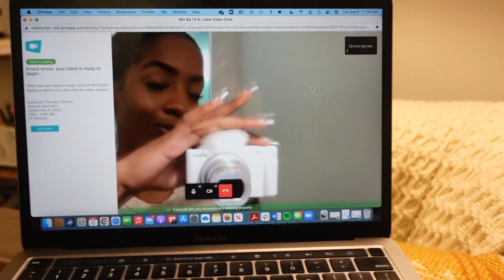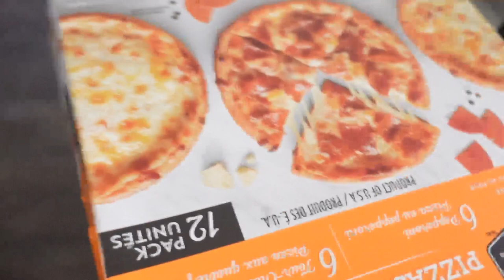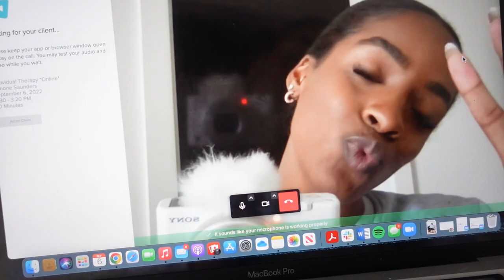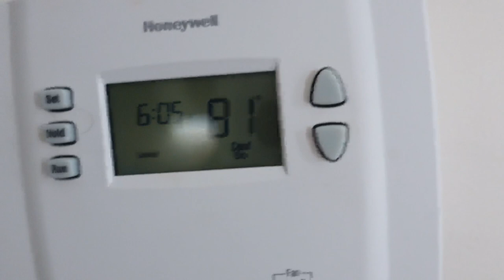VLOG: Day in the life of a therapist in private practice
Join me on a day in the life as a therapist and owner of a private practice.
My practice is about 80% virtual so in-office days are typically not for the full day. Let me know if you have any questions!